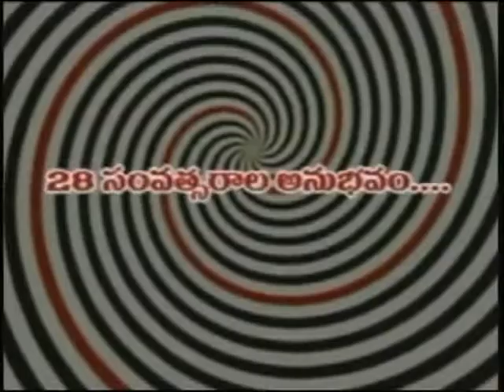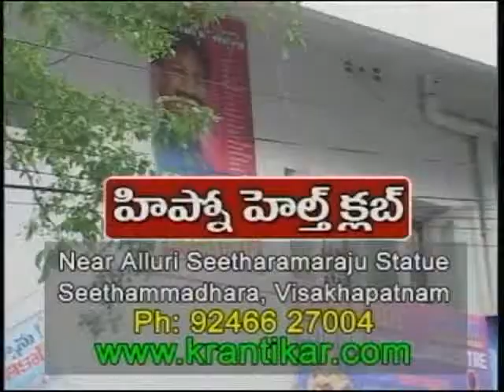ADDICTONS20 03 12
Addictions- Health Problems- Solutions & Counseling